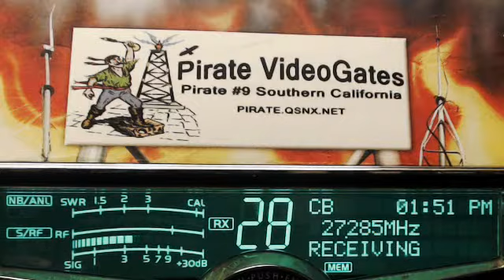565 Bandit OH, 007 Lakeside AL.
565 Bandit OH, 007 Lakeside AL.